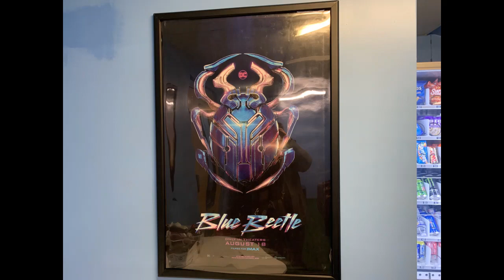Blue Beetle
Today I went to the movies to go see Blue Beetle before my shift started, and it was really good.